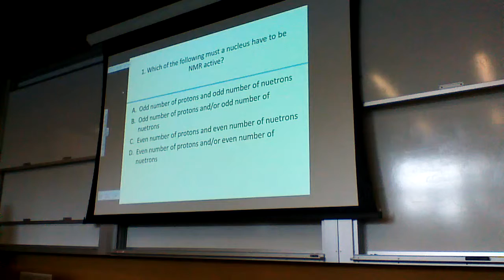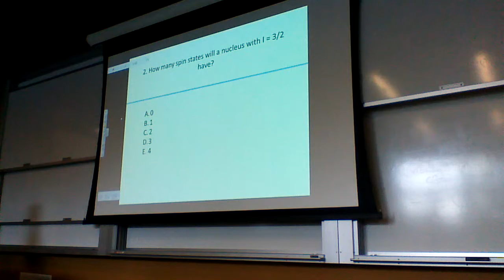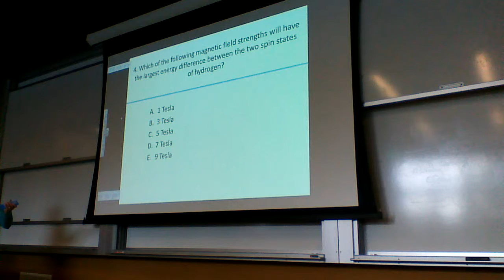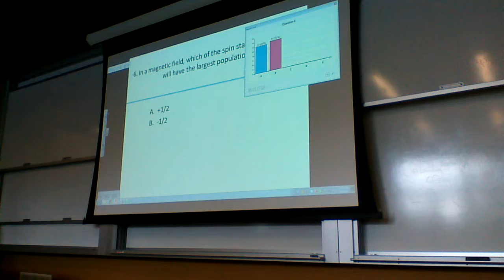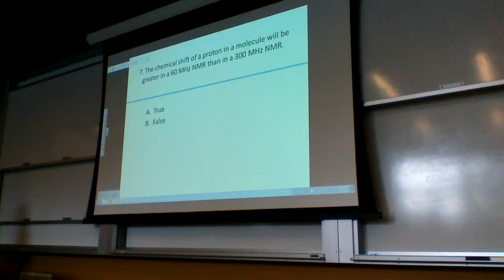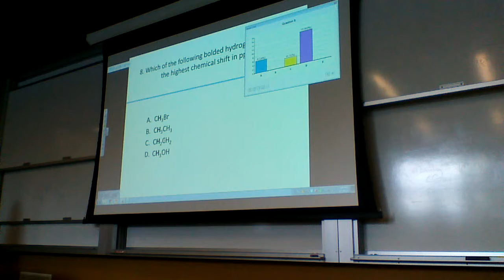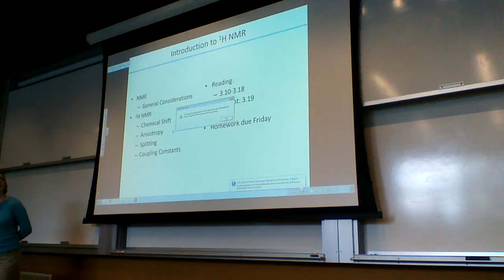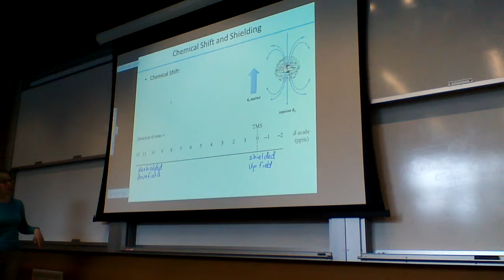Whitworth University Spectroscopic Analysis-- 3/5/14